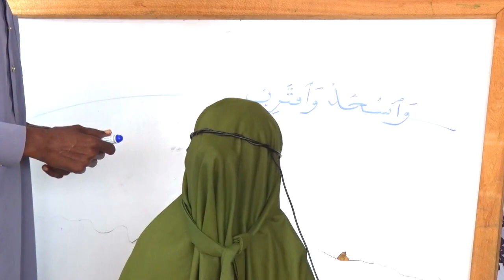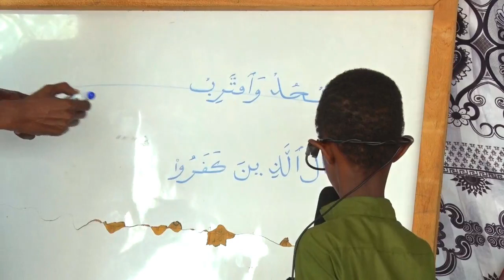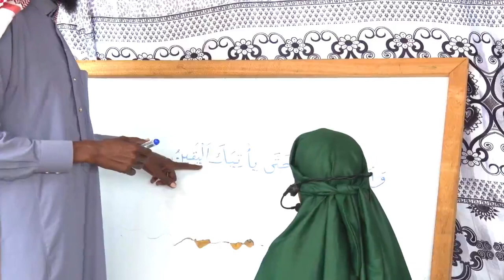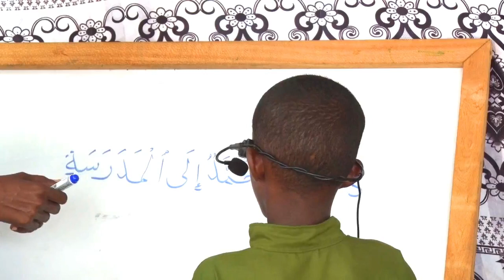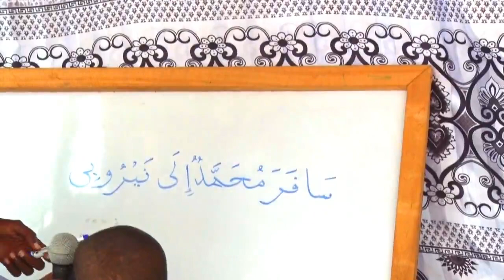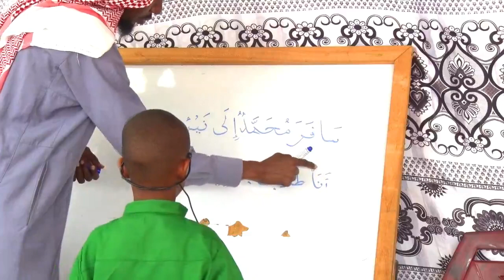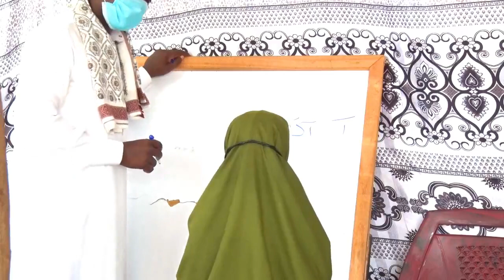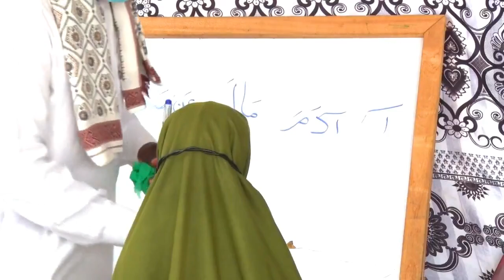MARKAZKA ABI DAR ALQAFARI